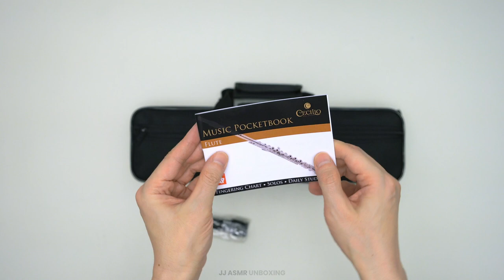Cecilio High Grade Student C Flute Package Unboxing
https:// amzn.to/2WrIxYb